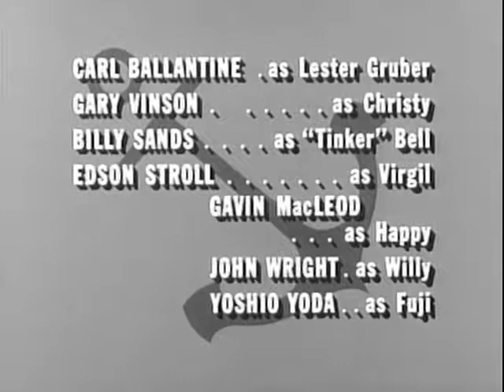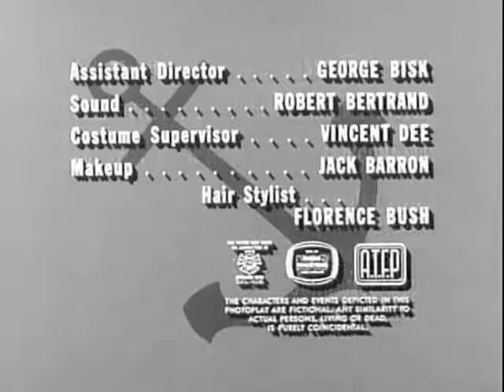McHales Navy S1E10 - The Battle of McHale's Island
McHale and the 73 crew must practice some trickery to keep Binghamton from building his new officer's club on McHale's island.